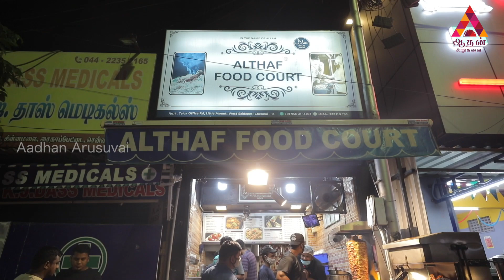Chennai- யில் Best Shawarma & Grill Chicken With ULTIMATE Mayonnaise | Althaf Food Court Mount Road